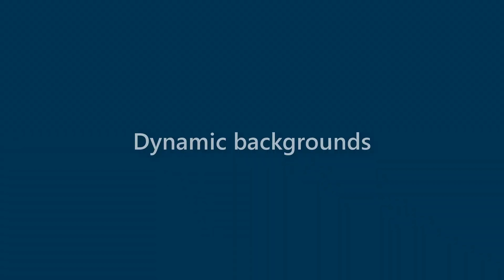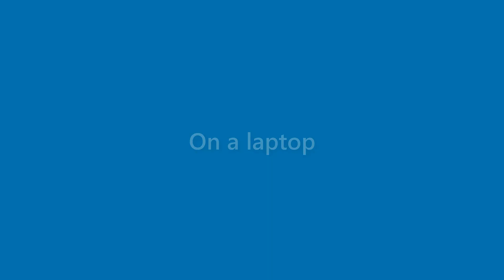Rex Thomas - appearance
Name Look - Rex Thomas - appearance. In this video we present "Rex Thomas" name look and feel in various scenarios.
This video will cover:
How does "Rex Thomas" look as a personal letterhead?
How does "Rex Thomas" look on a business card?
How does "Rex Thomas" look on a computer/laptop screen?
How does "Rex Thomas" look with different background colors?
How does "Rex Thomas" look with various fonts?